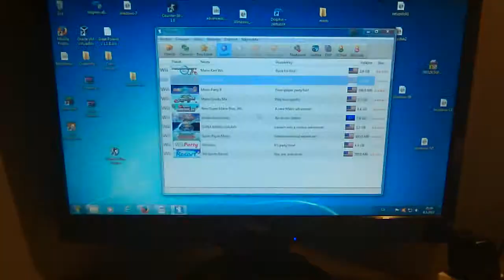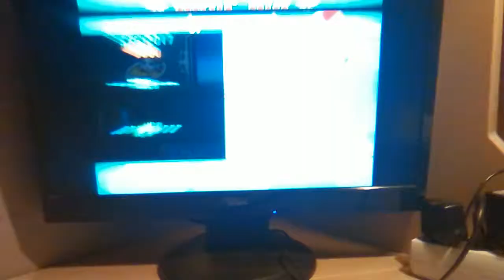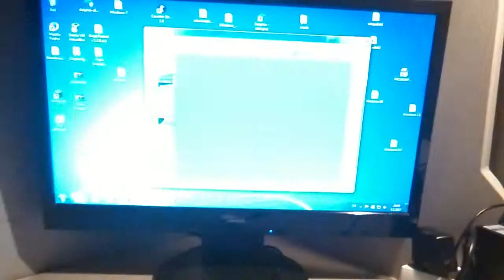Mario Party 8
Ja hral mario party 8